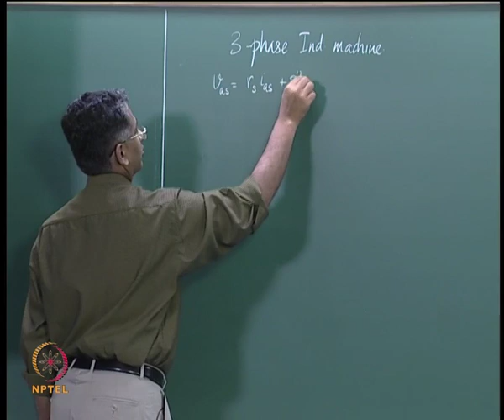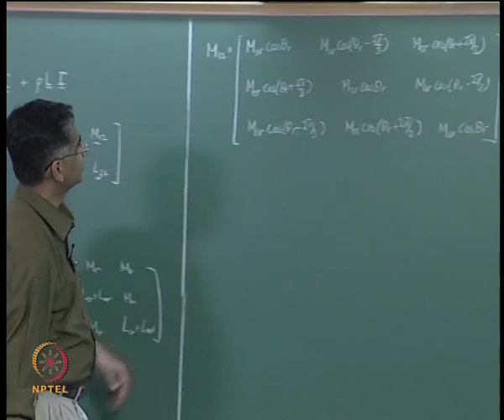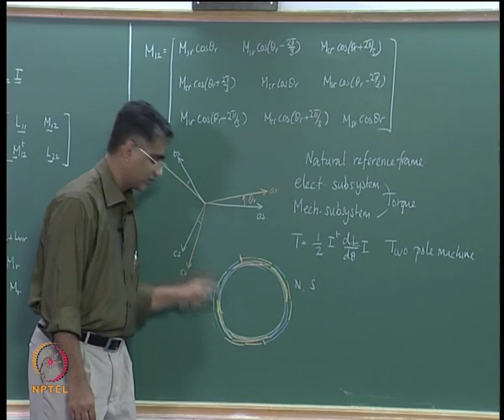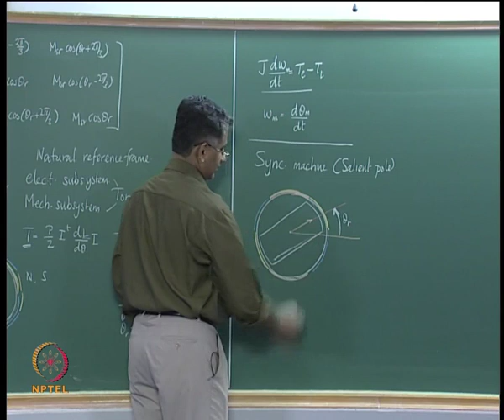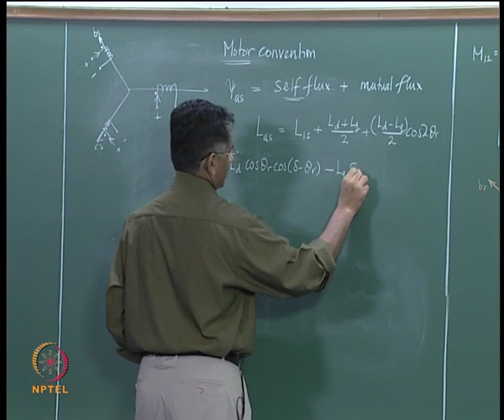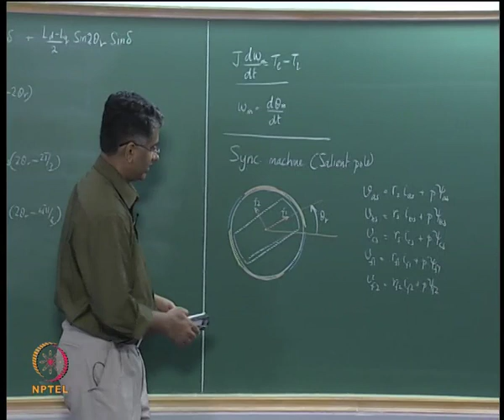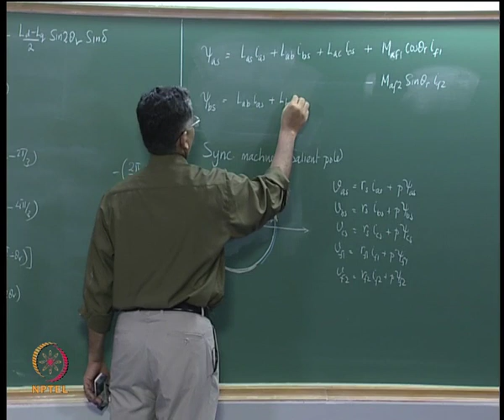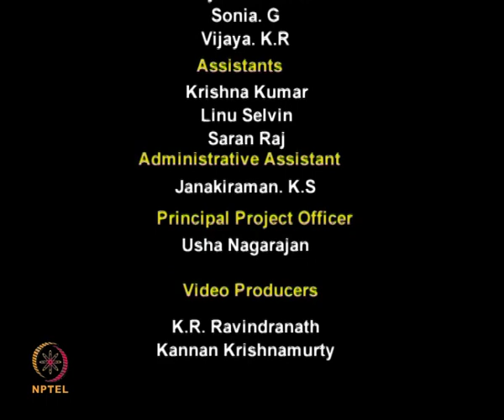Mod-01 Lec-18 Dynamic Equations of Salient Pole Synchronous Machine